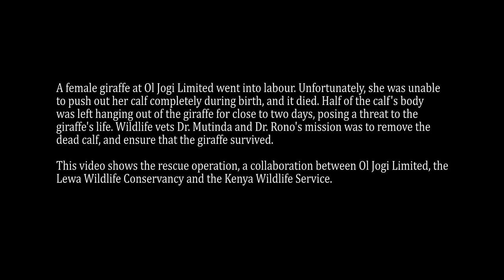It Looked Like All Hope Was Lost, But Wildlife Vets' Incredible Efforts Saved this Giraffe's Life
A female giraffe at Ol Jogi Limited went into labour. Unfortunately, she was unable to push out her calf completely during birth, and it died.

Half of the calf's body was left hanging out of the giraffe for close to two days, posing a threat to the giraffe's life. Wildlife vets Dr Mutinda and Dr Rono's mission was to remove the dead calf and ensure that the giraffe survived. Sadly it is not known what stage of the birth the calf was in when it died, and it may never be known.

This video shows the operation, a collaboration between the Lewa Wildlife Conservancy,  the Kenya Wildlife Service, Ol Jogi Limited and the David Sheldrick Wildlife Trust.

The giraffe has been monitored daily by the Ol Jogi Team who have reported that she is recovering well.